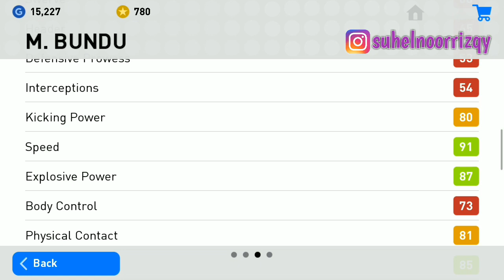Mustapha Bundu Pemain WhiteBall gilaaa PES 2019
Mustapha Bundu adalah Pemain Sepakbola yang berkewarganegaraan Sierra Leone
Tim saat ini: Aarhus Gymnastikforening (Penyerang), Tim nasional Sierra Leone (Penyerang)